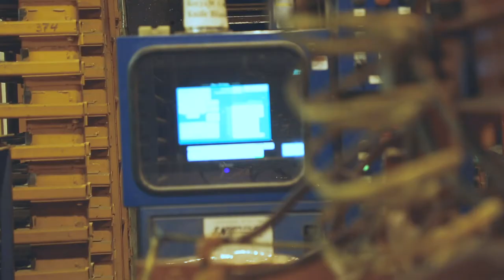Client Spotlight Series: Norplex Micarta, Postville, IA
"We do what we can to keep the customer happy," said Pat Harms, Facilities Engineer Manager at Norplex Micarta. "It's very important we keep things moving to keep our customers satisfied and to do a good job."
"Any problem we've ever had, CITY has an answer, and if you don't have it right away, you take the time to help us out. At the end of the day, you give us a good solution," said Pat Harms.